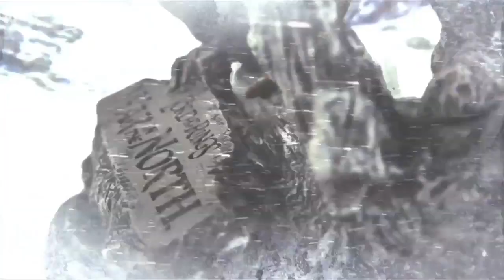Lord of the Rings: War in the North - "Machinima" trailer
Today, Warner Bros. Interactive Entertainment has released the first of four new videos discussing the cultural phenomenon of The Lord of the Rings, as well as how The Lord of the Rings: War in the North fits within this world. This video features commentary from well-known faces from the entertainment industry discussing their personal affinity for The Lord of the Rings.

Film stars Dominic Monahan and Sean Astin (The Lord of the Rings) discuss exploring this world in their childhoods; actors Brian Posehn (The Sara Silverman Show) and Kunal Nayyar (The Big Bang Theory) speak to its dominance within the fantasy genre, and gaming experts Alison Haislip (G4) and Miri Jedeikin affirm The War in the North's authenticity, as well as noted Tolkien scholar, Corey Olson.